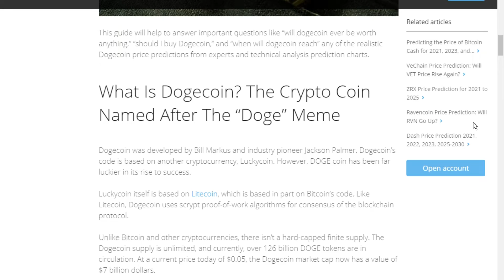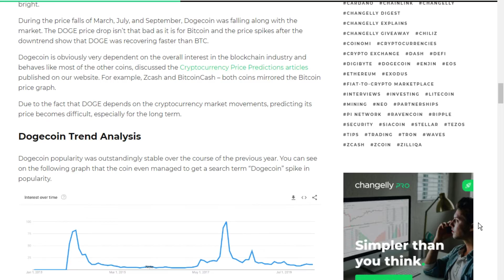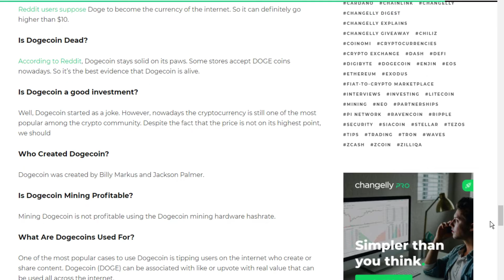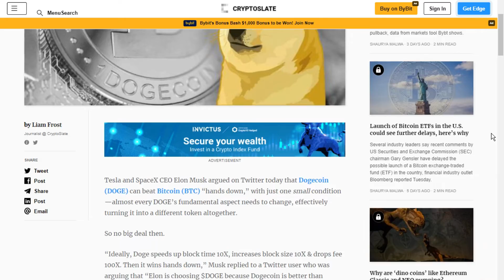Elon Musk Advises All Holders To Buy Dogecoin NOW! Dogecoin Price Prediction & Dogecoin News 2021